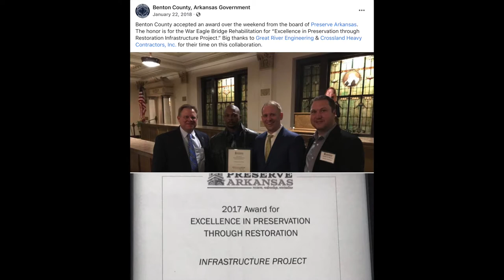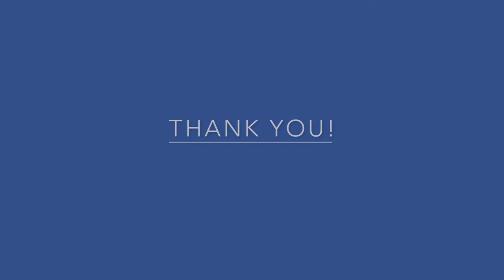GRE Truss Bridge Rehabilitation Video